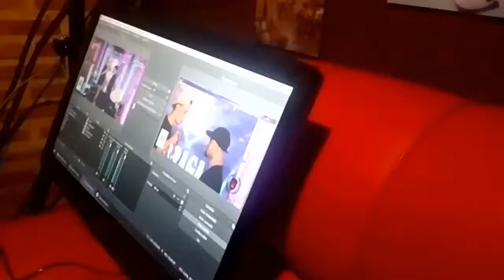Keep on Productions - live BRAGA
@keeponprodutions live BRAGA

Realizada no @casaradarestudio
Cenário: @arenaeventosbh

Apoios: @bela.ink
@mendesstoremg Loja de roupas
djtalickettiene Produtor Musical

Participações: @theuzmc / @hgormelo